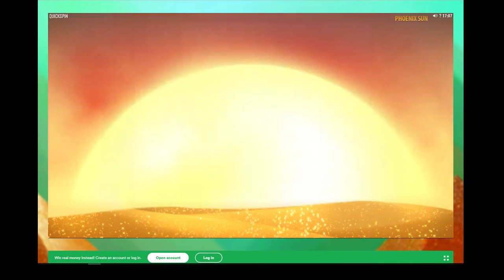Phoenix Sun slot | ALL FEATURES + BIG WIN | Quickspin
Play Phoenix Sun video slot now at Casumo casino! You'll get 20 free spins just for signing up - no deposit needed! Also on offer a 200% bonus up to €50 + 200 free spins on your first deposit!